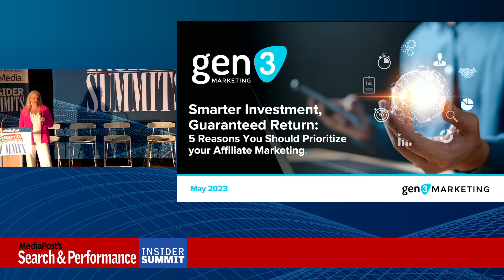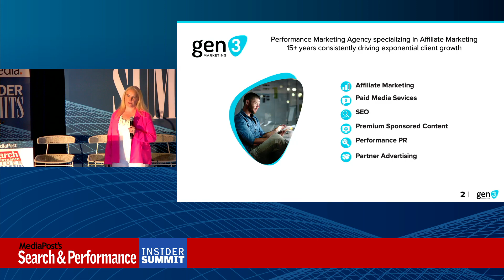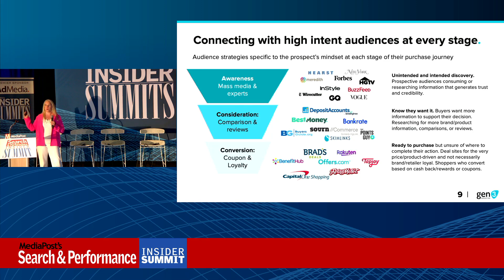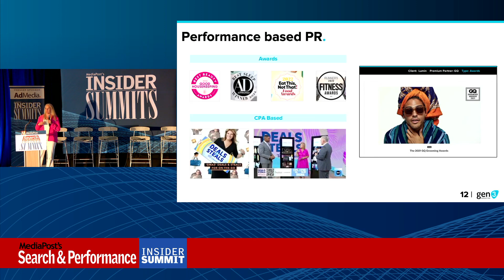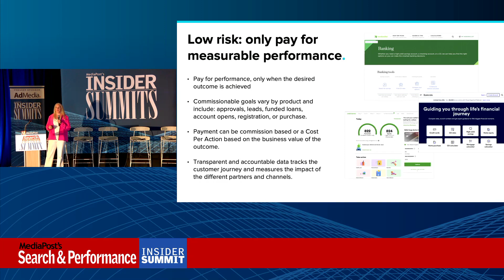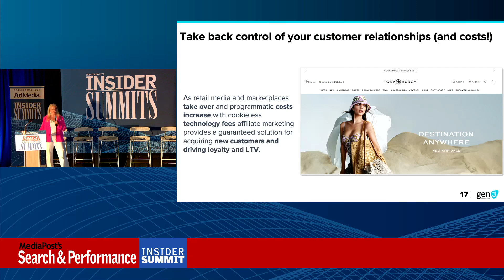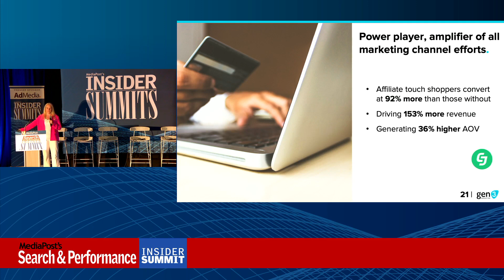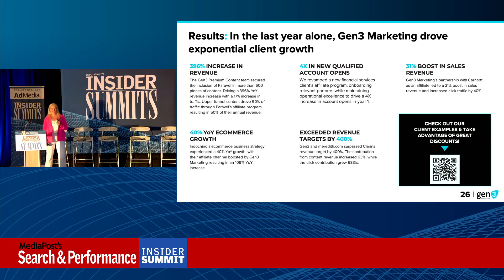Sponsor Presentation gen3Marketing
Kerry is the recently appointed and first Chief Growth Officer of Gen3 Marketing. She is responsible for elevating the 16-year-old firm’s market presence and client base, which includes Fortune 500 retailers as well as international financial institutions. A digital media industry veteran, Kerry brings nearly two decades of leadership experience in marketing, business development, and performance media strategy. She spent more than a dozen years in various leadership roles at GroupM. Most recently Curran served as Executive Director, Performance Strategy, and a member of the executive team of GroupM Nexus. Before that, she was the US Head of Programmatic Account Services for Xaxis, where she drove double digit growth. Curran also led the development of the integrated marketing and sales infrastructure for Catalyst, GroupM’s performance marketing agency, driving triple-digit growth. Her career also includes client relationship and digital strategy management roles at advertising agencies Digitas and iProspect. Kerry lives in Newton, MA with her husband Mike, and children Rory (11) and Orla (8).

Looking to include full-funnel, high ROAS, revenue driving initiatives in your media mix? We’ll share how we’ve helped brands like yours make smarter investments for improved efficiencies, expanded audience reach, and increased revenue for their bottom line.